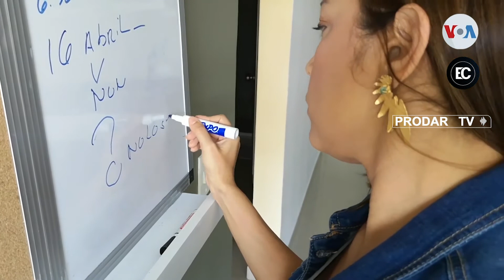Atrapados en Venezuela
Los planes de emigrar de algunos venezolanos se han visto frustrados en medio de la pandemia por la suspensión indeterminada de los vuelos comerciales. Hay quienes dejaron sus empleos esperando una fecha de viaje que no se pudo concretar. Adriana Núñez Rabascall informa desde Caracas.